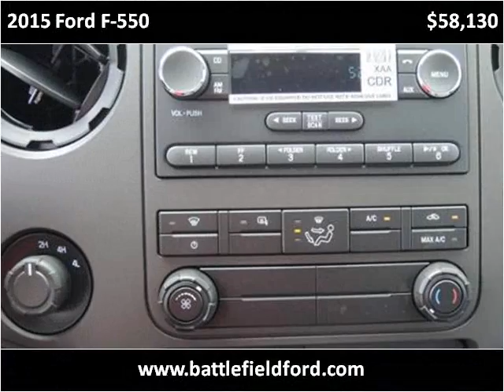2015 Ford F-550 New Cars Manassas VA